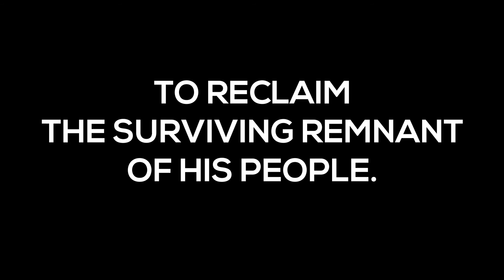Advent 13: Nations (Isaiah 11:10-11)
Advent: A moment in your day to pause and reflect on the coming of Christ.

In that day the Root of Jesse will stand as a banner for the peoples;
the nations will rally to him,
and his resting place will be glorious.
In that day the Lord will reach out his hand a second time
to reclaim the surviving remnant of his people.